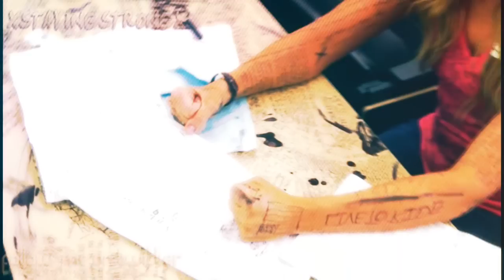(United States Of TARA) Good Life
Been Inspired With USoT so ive Decided to Make a Video Tribute for it since The show Got Cancelled which is Very Disappointing,
United States of Tara Cast:
Toni Collette as T,Alice,Buck,Gimme,Chicken,Shoshana,Bryce and TARA!
John Corbett
Rosemarie DeWitt
Keir Gilchrist
Brie Larson
Patton Oswalt.

Song:Good Life-One Republic,

ALL MEDIA USED IN THIS VIDEO ARE
:::PROMOTIONAL USE ONLY:::

-XssX